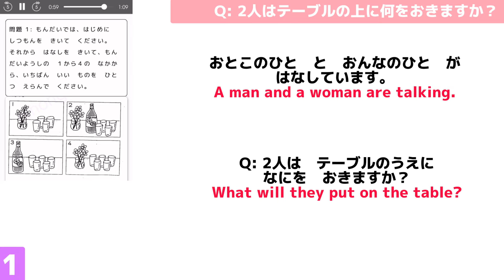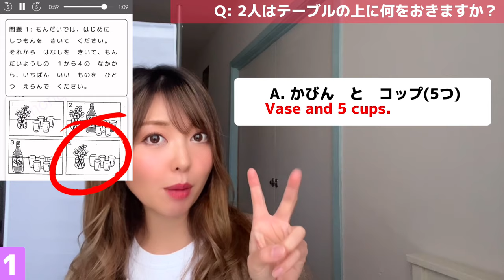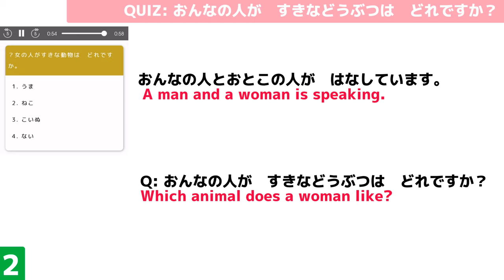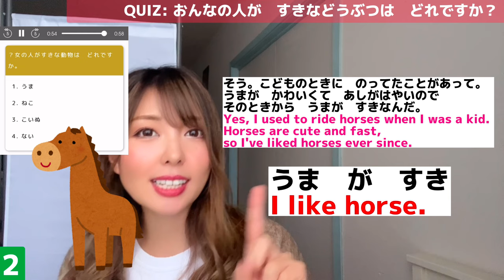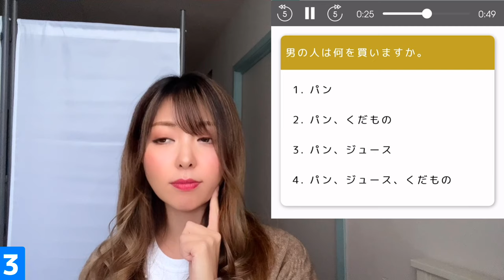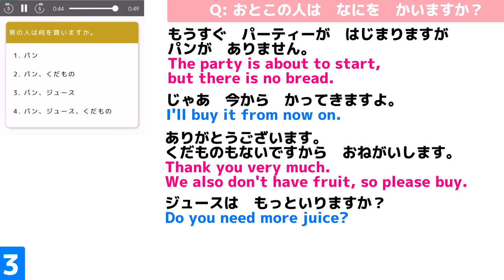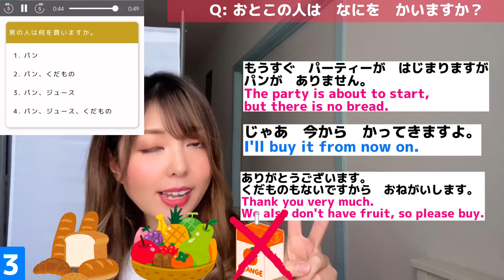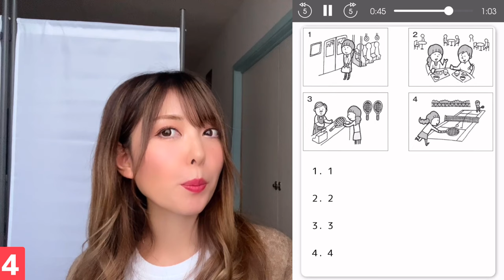JLPT N5 Listening Practice with Mochi Sensei | N5聴解 | Japanese Lesson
You can take Mochi sensei's 1:1 class (send me DM via insta @mochi.sensei.japanese) or online Japanese course from only $4.99 / month!
Please join!🥰
I really appreciate your support🔥

JLPT N5 listening training with Mochi sensei!
 Let's listen to it together and solve it together!